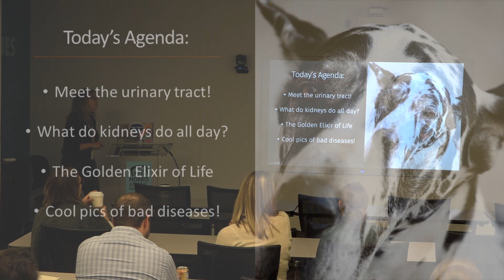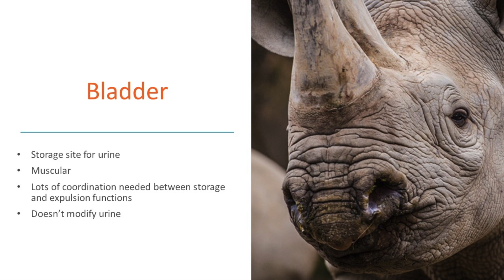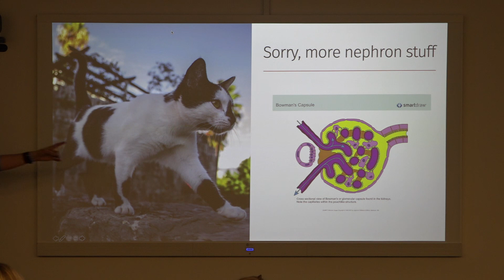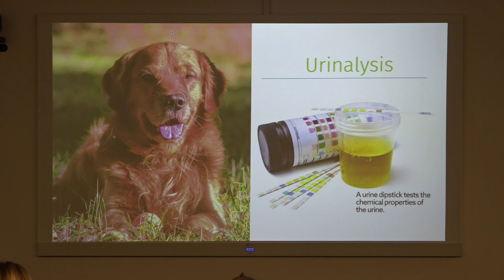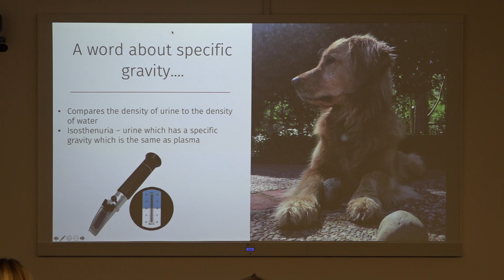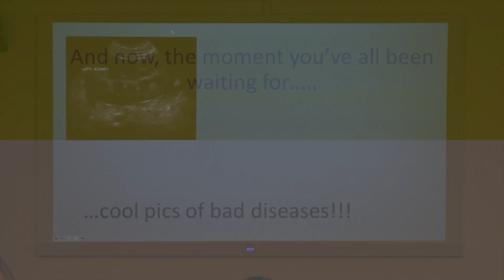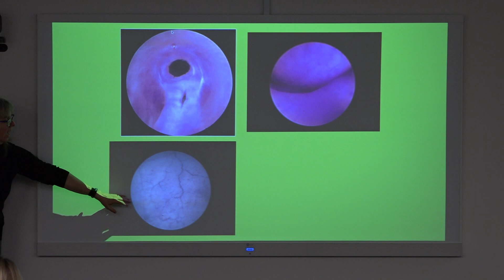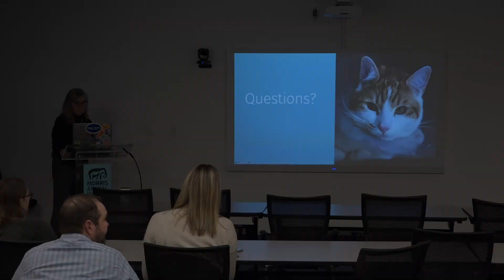Morris Animal Foundation Presents Lecture on Animal Urinary Tracts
Dr. Kelly Diehl, Morris Animal Foundation Senior Director of Science and Communications, presents a "Yay Science" lecture on urinary tracts and diseases in animals.